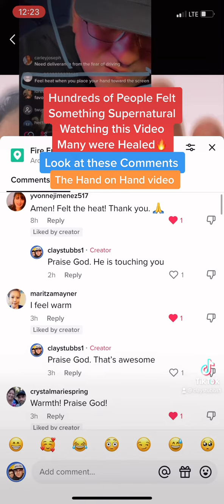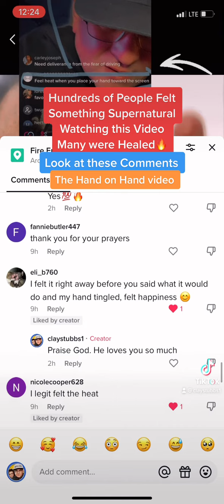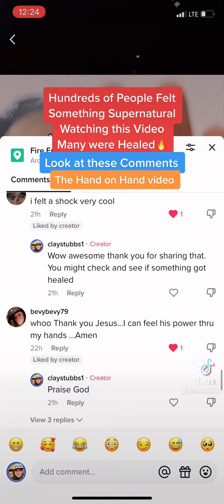Miracle Testimonies from a Tiktok video called Hand on Hand Prayer